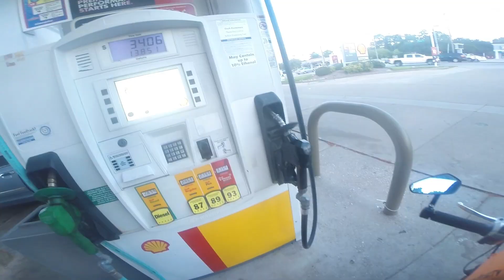Why can't it be easy. My bike would be already at the shop. Adevtures in Insurance Land!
After the accident I tried for two days to get the bike to the shop. The shop is closed Sunday and Monday so I have to wait until Tuesday to get it done. I am looking for a reason and so far Im pretty sure its because they can not tow a bike or have the grear to do it.